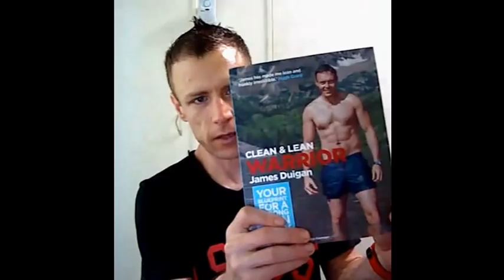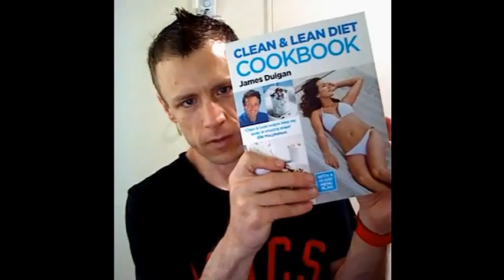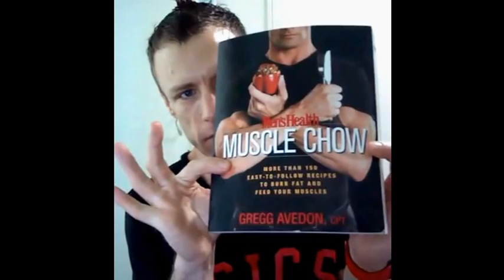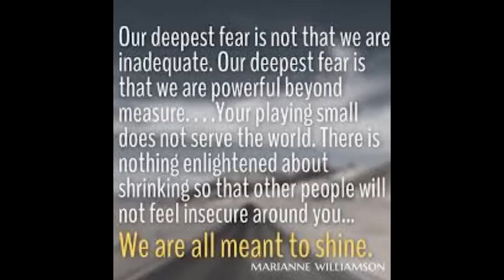Improve the Body the Mind Follows - thoughts on Weight Loss advice and Abs two books that helped me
How I personally lost weight and the methods researched and proven to work how two books had a major impact by James Duigan and Gregg Avedon just my thoughts a vlog instead of my usual blog